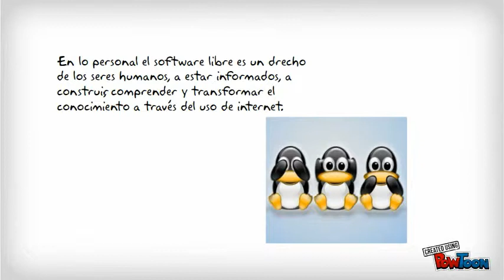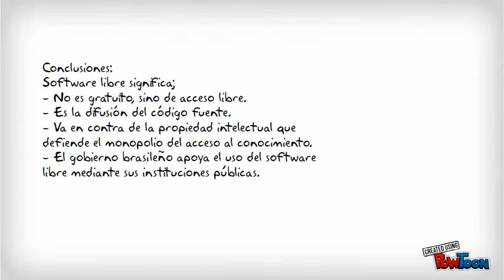El software libre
Un pequeño aporte crítico sobre la importancia del software libre como herramienta para facilitar el conocimiento y acceso libre de los seres humanos a la información de internet.-- Created using PowToon -- Free sign up . Make your own animated videos and animated presentations for free.  PowToon is a free tool that allows you to develop cool animated clips and animated presentations for your website, office meeting, sales pitch, nonprofit fundraiser, product launch, video resume, or anything else you could use an animated explainer video. PowToon's animation templates help you create animated presentations and animated explainer videos from scratch.  Anyone can produce awesome animations quickly with PowToon, without the cost or hassle other professional animation services require.